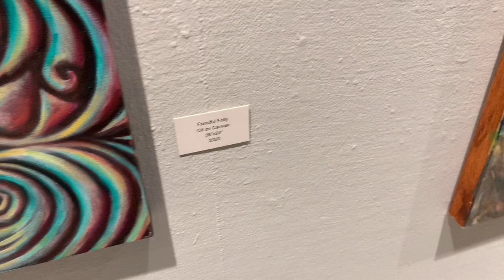Alex Walker “Underworld” Art Show at MJC Gallery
Walkthrough of my “Underworld” show at Modesto Junior College art gallery. September 2021.